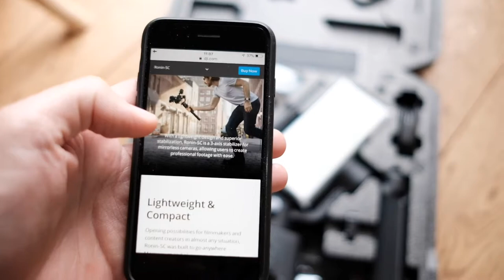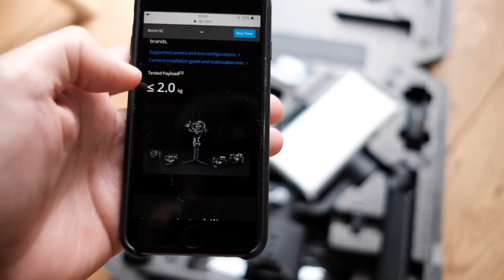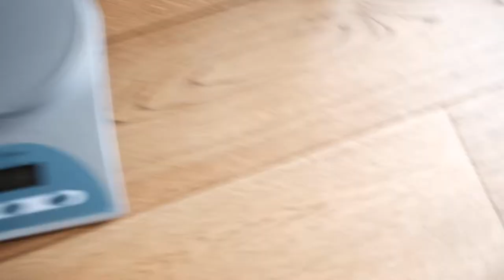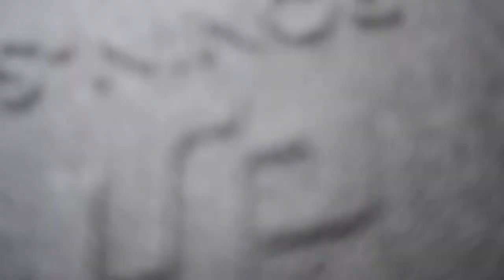Dit is geen review van de DJI Ronin SC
Ik doe geen product reviews dus dit is geen review van de DJI Ronin SC.